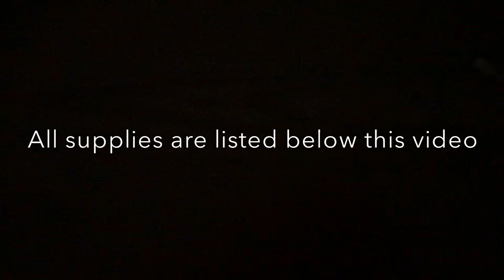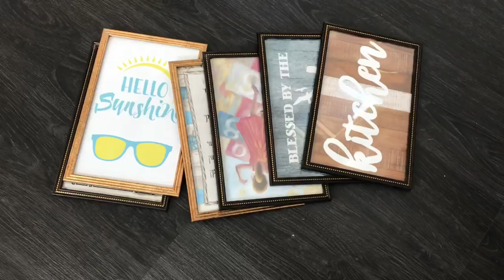DIY- Totally Dazzled Diy- Hula hoop decor , DIY- Dollar Tree Decor Diy-Winter wonderland decor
Flowers

Part 1

Dollar Tree products
20” Hula Hoop
Ornaments
Frames
Rocks
Round mirror
Diamond wrap

Pumpkin - Joann Fabric

Crystal knob
Silver spray paint
White spray paint

Part 2
Dollar Tree Products
6 frames (7 by 11)

Filigree corners

***Part 3***

Cinderella carriage
Part 4
Silver curtains